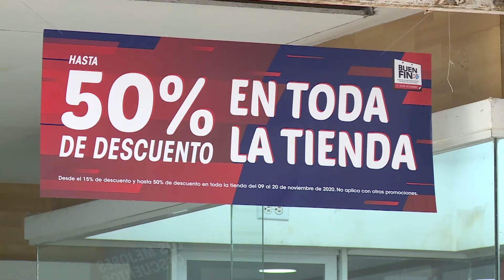Avala CANACO que el nuevo decreto permitirá una mayor recuperación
NoticiasTVT🟣 Se espera una recuperación económica de entre 30 y 35 por ciento con la ampliación de los horarios de establecimientos que determina el nuevo decreto del gobernador, estima el presidente de CANACO, Manuel Miranda.